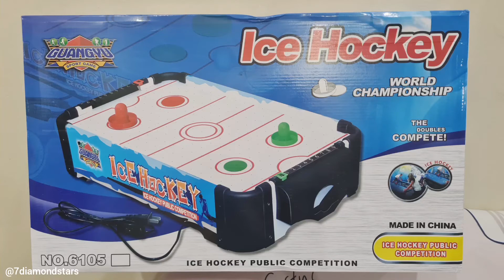ICE HOCKEY MAINAN TIMEZONE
Ada adaptor, pakai listrik
Ada mini fan dibawahnya jd ada hembusan angin utk jalanin plate nya